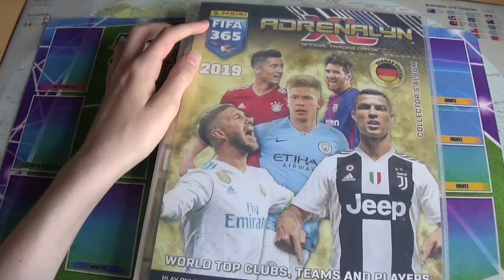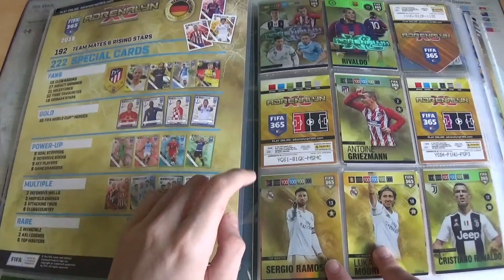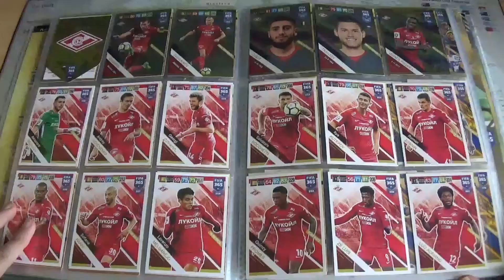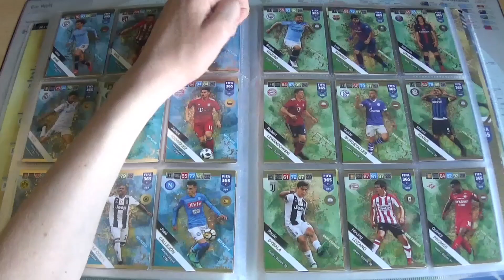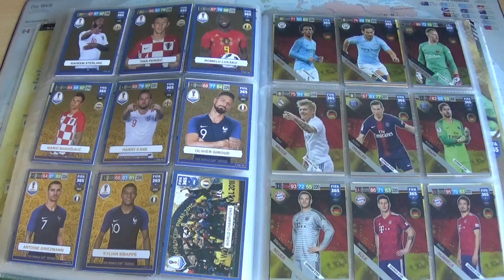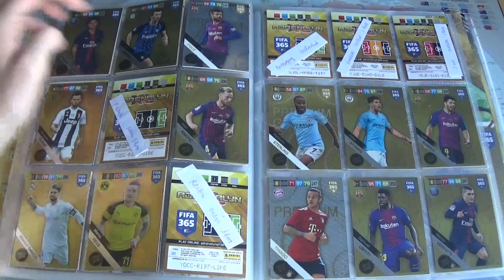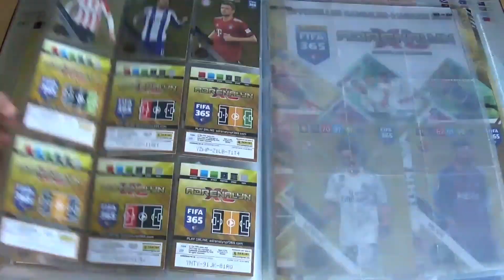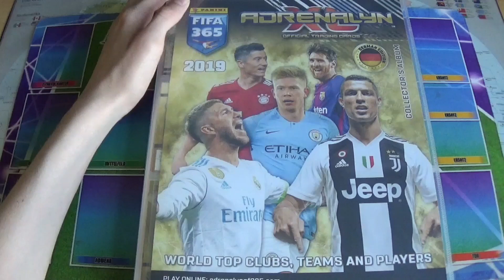99% Fifa 365 2019 Mappenupdate!!!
99% Fifa 365 2019 Mappenupdate!!!
Mein Stickermanerga:Hendrik10